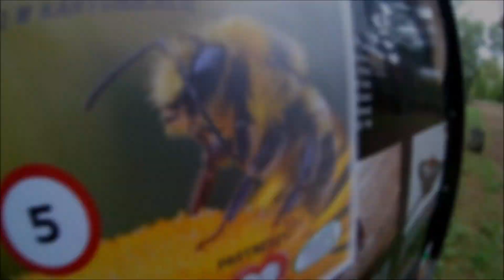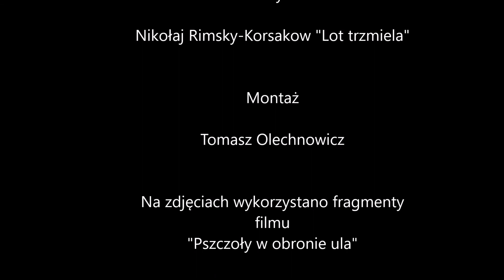Małe sprawki pszczół